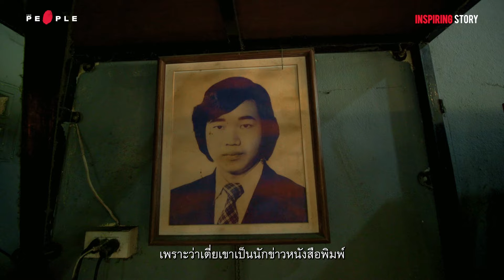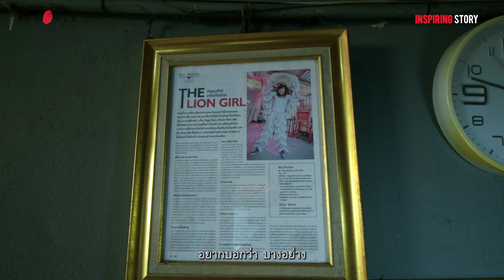กัญญารัตน์ เกรียงไกรรัตน์ : นางพญามังกรหยก ผู้นำคณะสิงโตสามพรานให้เกรียงไกร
“มีคนพูดว่า ผู้หญิงไม่ควรมาทำคณะสิงโต เราไม่เข้าใจว่า ทำไมอะ แค่เราเป็นผู้หญิงแค่นั้นเหรอ”
‘เกี๊ยว - กัญญารัตน์ เกรียงไกรรัตน์’ ทายาทรุ่น 3 คณะสิงโตมังกรหยก สามพราน เธอคือหลานสาวคนโต ที่เข้ามารับช่วงต่อสืบทอดกิจการอายุไม่ต่ำกว่า 80 ปี ให้กลับมามีชีวิตอีกครั้ง แต่กว่าเธอจะก้าวขึ้นมาเป็นนางพญาสุดแกร่ง เธอต้องเสียน้ำตาเพราะความเป็นหญิงมานับครั้งไม่ถ้วน
ไม่มีใครเชื่อมั่นว่า เธอจะทำให้คณะสิงโตกลับมารุ่งโรจน์ได้ จนกระทั่งพิสูจน์ตัวเองให้คนในทีมเห็น และนั่นคือจุดเริ่มต้นที่ทำให้สิงโตมังกรหยกกลับมาเกรียงไกรอีกครั้ง เพราะเธอเองก็มีเลือดมังกรไหลเวียนอยู่ในร่าง ไม่ต่างจากรุ่นแรกเริ่ม
เลือดมังกรของเธอจะเข้มข้นเพียงใด ความเป็นหลานสาวคนโตในครอบครัวจีนสร้างความบอบช้ำให้กัญญารัตน์อย่างไรบ้าง ติดตามได้จากวิดีโอชิ้นนี้
เนื้อหา : วันวิสาข์ โปทอง
ลำดับภาพ : อารดา ดีเหนี่ยง